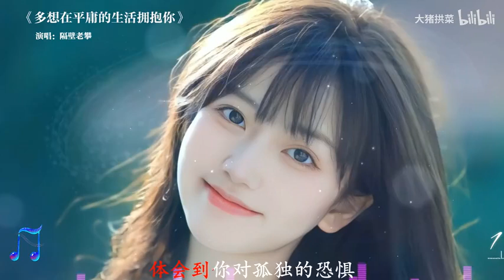网易云热评超10W+超好听的歌曲合集，每一首都是一个故事，你懂吗？ p01 多想在平庸的生活拥抱你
网易云热评超10W+超好听的歌曲合集，每一首都是一个故事，你懂吗？
※本频道的音乐、视频等素材版权为歌手本人及其音乐公司或制作人所有！
※本频道再次重新整理剪辑，若喜欢此歌手音乐请支持正版。
※如版权方认为该视频有侵权一事，请与本人联络，本频道将彻底删除视频。